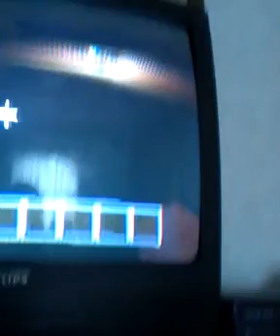Grand and gavin